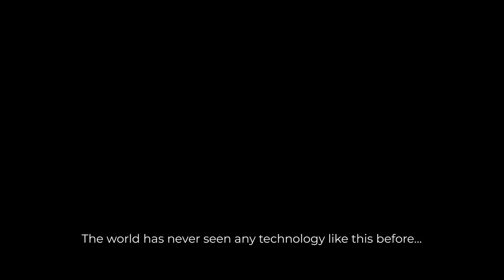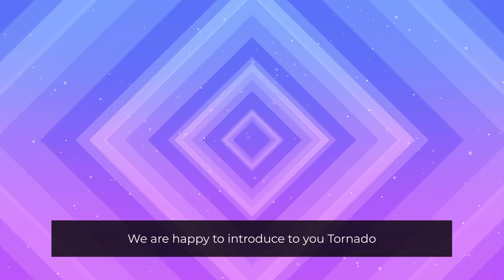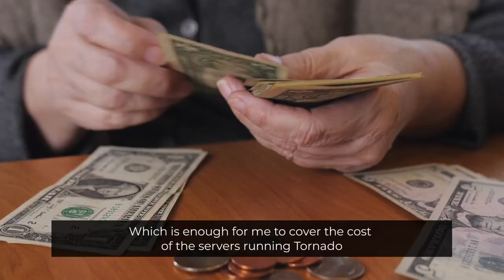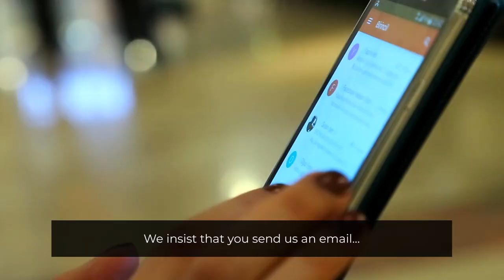Tornado Review | What it is? Do You Really Need This?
What Is Tornado ?
Game-Changing AI App Turn A Simple Keyword Into A Fully Edited AudioBook… Then Publish It Into Our Audible-Like MarketPlace With 20 Million Active Buyers Banking Us $317.23 A Day In Automated Income… All Without Us Writing, Recording, Or Publishing Anything… (Just 30 Seconds Is Enough To Get Our First $100 With Tornado… ) Untapped Niche - Zero Upfront Cost - No Experience - Instant Payments

Tornado Pricing and OTOs:
FE: $17
Tornado - Unlimited - OTO 1: (Price: $47)
Tornado - Done For You Audio Books - OTO 2: (Price: $197)
Tornado - Audiobook Cover Templates - OTO 3: (Price: $27)
Tornado - Automation - OTO 4: (Price: $37)
Tornado - Traffic - OTO 5: (Price: $197)
Tornado - Agency & Reseller Edition - OTO 5: (Price: $47)
Tornado - Bundle - OTO 6: (Price: $34.97)